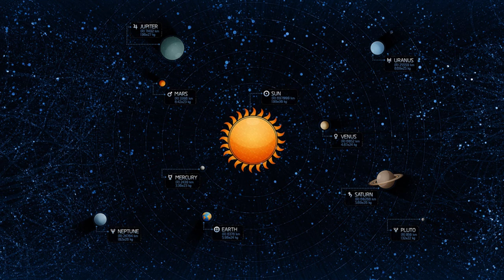In Orbit - SABU MARTINEZ